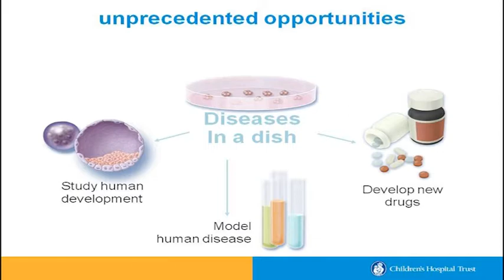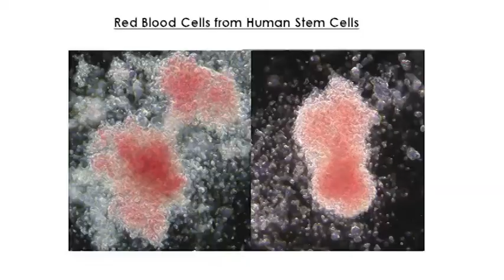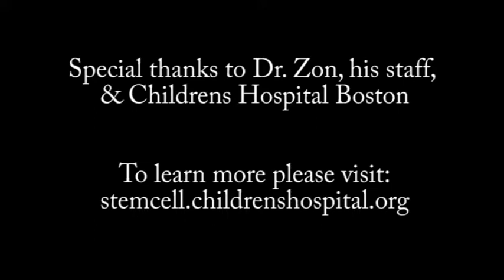Romeo & Dr. Leonard Zon - Children's Hospital Boston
Dr. Zon and his staff are working on ground breaking research with the zebrafish model to help fund cures for all sorts of cancers and diseases